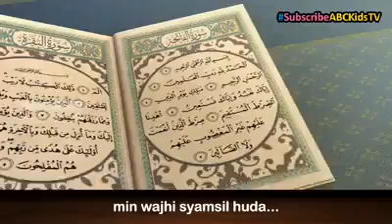Upin Ipin qasidah - 3